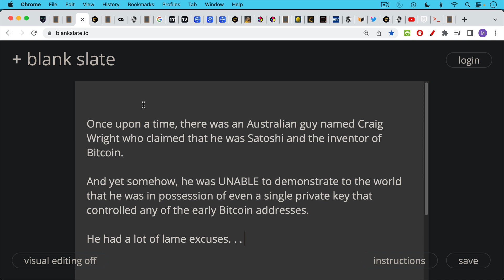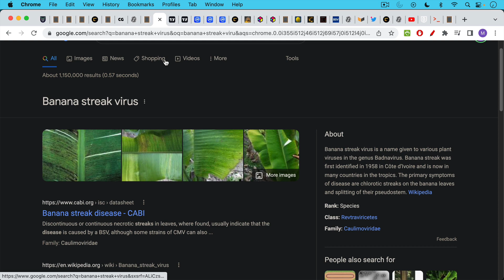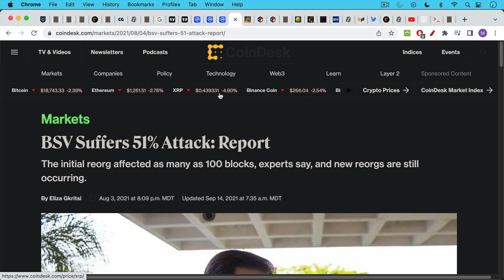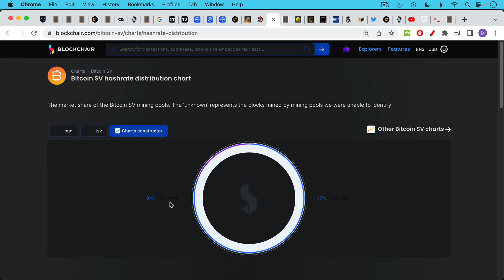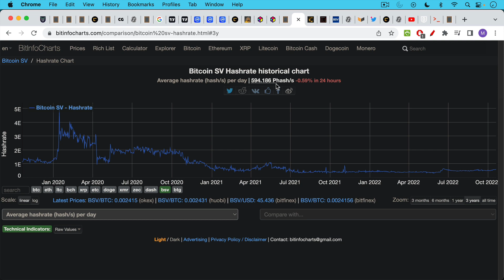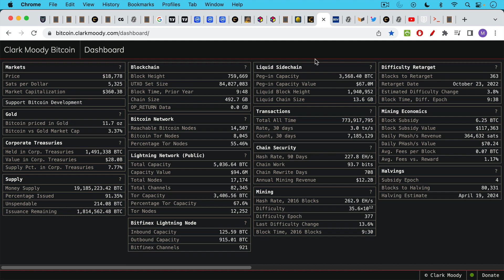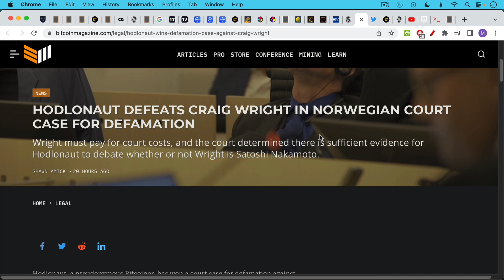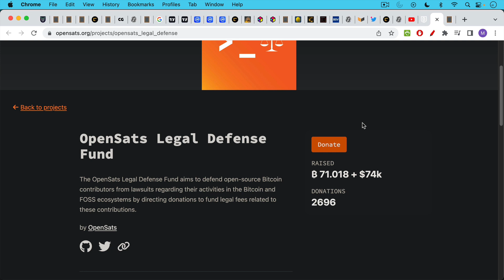BSV Just Keeps Losing (Hodlonaut Wins)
In this video, I discuss Bitcoin SV (BSV) and its many recent setbacks, including the ongoing empty-block attack, as well as Craig Wright's losing the legal case in Norway to Hodlonaut.

BSV is a fork of BCH, which itself is a fork of BTC.

BSV has been steadily losing value against both BTC and USD, and its market cap is now a very small fraction of BTC's market cap. In this way, the crypto markets have voted with their feet to pick a winner-- and that is BTC.

For some reason, Craig Wright has been unable to sign a message and thus prove cryptographically that he controls some early BTC addresses.

Hodlonaut's victory over Craig Wright is a victory for free speech and Bitcoiners everywhere, in my opinion.

Craig Wright and BSV continue to seek legal solutions, rather than relying on cryptography, which would be the more normal route taken by a true cypherpunk, in my opinion.

Everything in this video is just my personal opinion, or is drawn from widely available sources on the internet.

Craig Wright Tells Court He ‘Stomped on the Hard Drive’ Containing Satoshi Wallet Keys:

How to use a digital signature to show control of a Bitcoin address: